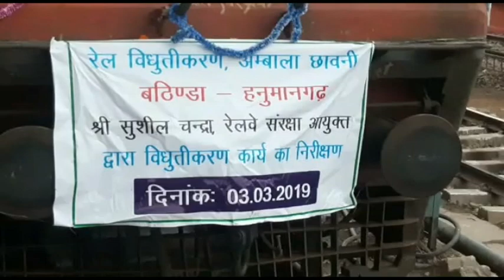जून माह से चलेगी हनुमानगढ़-बठिण्डा रेलमार्ग पर इलेक्ट्रिक ट्रेन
हनुमानगढ़. बठिण्डा से हनुमानगढ़ रेलखण्ड पर विद्युतीकरण कार्य पूर्ण होने पर रविवार को सुरक्षा आयुक्त सुशील चन्द्रा रेलवे के निरीक्षण के लिए हनुमानगढ़ पहुंचे. निरीक्षण गाड़ी प्रत्येक स्टेशन और फाटकों पर निरीक्षण करते हुए हनुमानगढ़ स्टेशन पहुंची. सीआरएस का हनुमानगढ़ सवा पांच बजे पहुचंने का समय निर्धारित था, लेकिन तकनीकी निरीक्षण में समय अधिक लगने के कारण वे पौना घंटा की देर से जंक्शन पहुंचें.